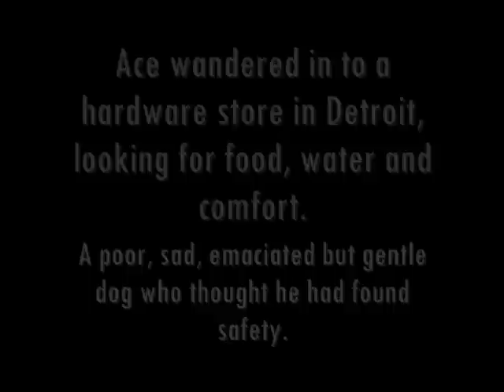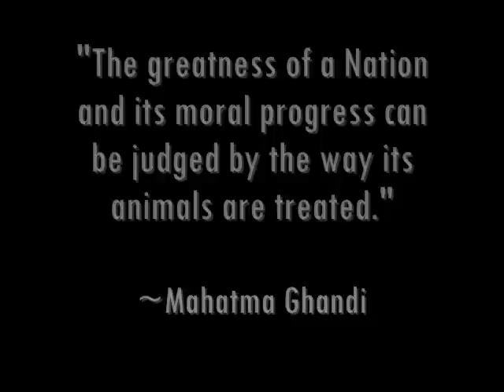Save Ace!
The city of Detroit is going to kill this dog on Thursday, November 10, 2011 for the crime of being a pitbull. Tell Detroit to stop the madness and allow Ace to go to one of the many rescues who have offered to save him.